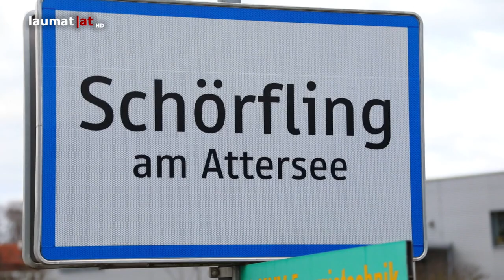Fußgänger (60) in Schörfling am Attersee von PKW erfasst und tödlich verletzt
Tödliche Verletzungen erlitt Freitagabend ein 60-jähriger Fußgänger bei einem Verkehrsunfall in Schörfling am Attersee (Bezirk Vöcklabruck)...